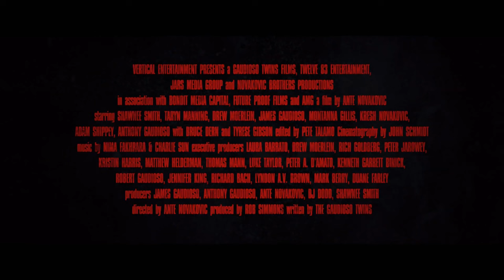BLOODLINE KILLER Official Trailer (2024) Tyrese Gibson, Horror Movie HD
Bloodline Killer is a terrifying horror-thriller that follows Moira Cole who endeavors to rebuild her shattered life after the murder of her family at the hands of her deranged and obsessed cousin.